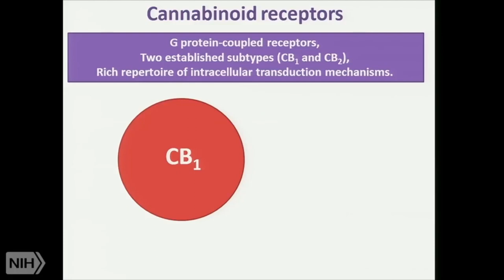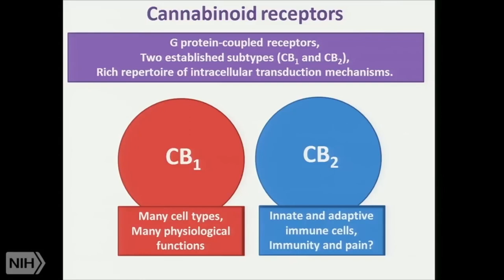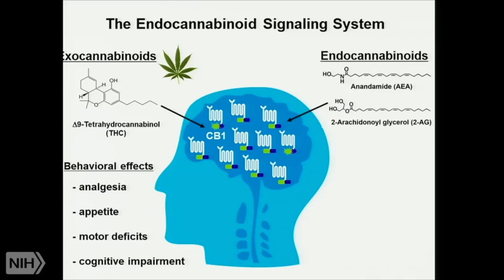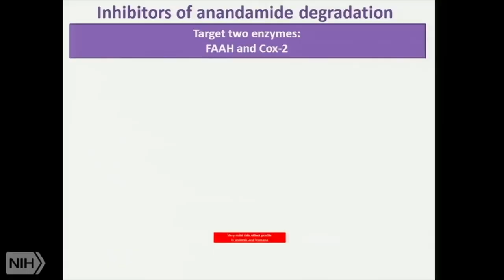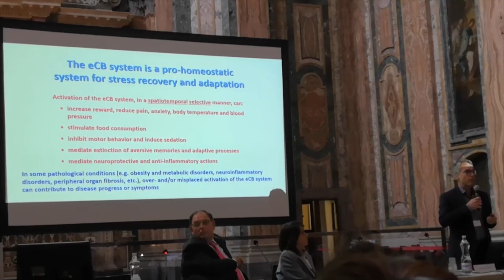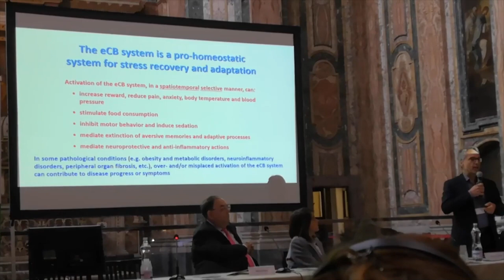Behind the Science: EXPLAINED with Miles Sarill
CV Sciences National Educator, cannabinoid science enthusiast and hemp-derived CBD expert Miles Sarill breaks down three of his favorite lectures on the endocannabinoid system (ECS) in this special super-sized edition of Minute with Miles.

✔️ WATCH all of these cannabinoid science lectures (and many more) on the CV Sciences TV 'BEHIND THE SCIENCE' playlist

BOOKS RECOMMENDED:
📗 'The Endocannabinoidome: The World of Endocannabinoids and Related Mediators' by Vincenzo Di Marzo, PhD
📗 'Cannabis as Medicine' edited by Dr. Betty Wedman-St. Louis, PhD (with a chapter written by Miles!)
📗 'Road to Ananda' by Carl Germano, RD, CNS, CDN
📘 'Cannabis and Cannabinoid Research' - the field's premier peer-reviewed journal

PlusCBD™ from CV Sciences is the number one natural market CBD. Our full spectrum hemp extracts keep you balanced when modern life tries to trip you up. Confirmed safe and demonstrated to work through extensive research, PlusCBD™ is available in gummies, tinctures, capsules, topical balms, and more to transform your health.